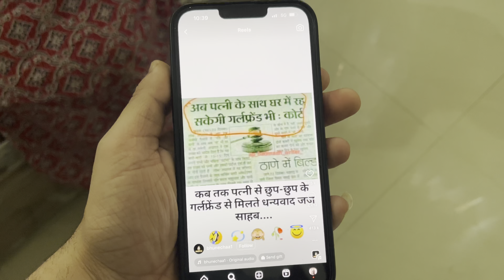Shadi ki phyli holi🌈 Halat kharab kr di sabki🤣😱 |Rohit bhatia vlogs